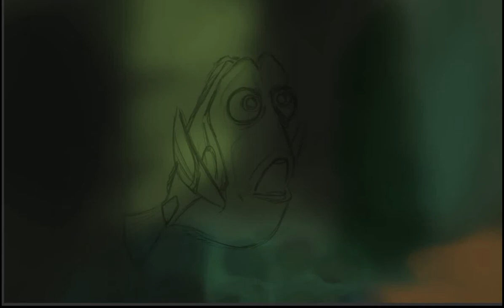Daily Speed Painting - Dory!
Daily Speed Painting of Dory in color. If you request a drawing, your request will be posted within 2 hours! (if I'm not asleep or eating)